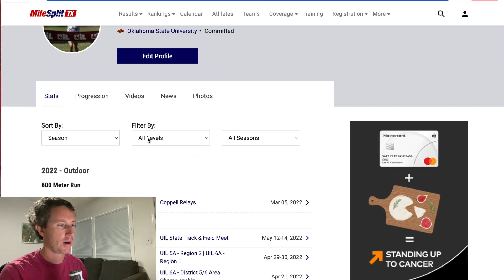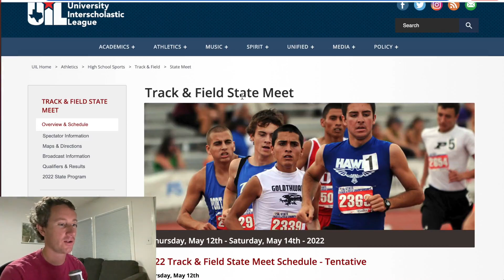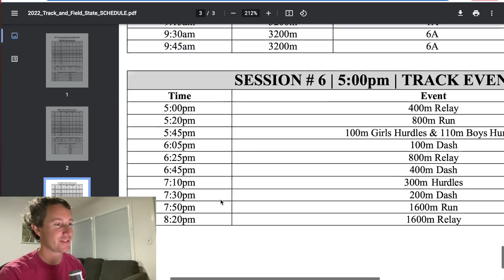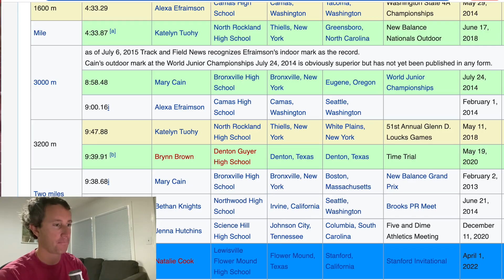How You Run One Of The Fastest 3200s Of All Time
Natalie Cook moved to #2 on the high school 3200m list. Kevin takes a look at her race from the UIL Outdoor Championships.